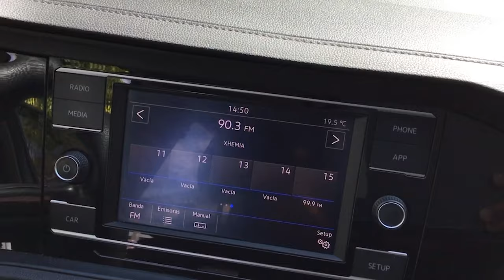Volkswagen / Jetta / 2019 - 10981